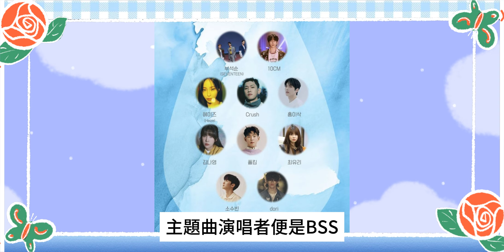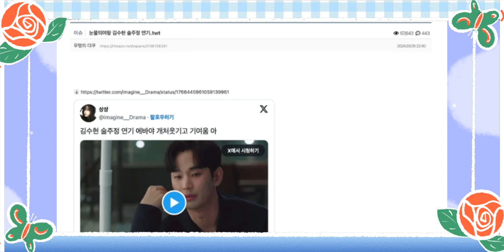金智媛金秀賢因戲生情！手背吻、摟腰吻、俯身吻、捏臉吻、咬嘴唇，20秒10個吻戲，金秀賢害羞到臉紅，私下舉止超級親昵，更多拍攝細節曝光二人真實關繫，劇組人員：這是什麽小情侶！淚之女王